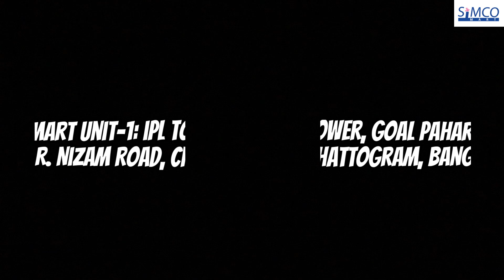নীরব ঘাতক উচ্চ রক্তচাপকে রাখুন কন্ট্রোলে ।। Simco Mart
উচ্চ রক্তচাপ হলো এক নীরব ঘাতক। কিন্তু এই ঘাতক তো বলেকয়ে বিপদ ডেকে আনে না। তাই রক্তচাপ সম্পর্কে সচেতন থাকার বিকল্প নেই। সচেতন থাকতে নিয়মিত রক্তচাপ পরিমাপ করতে হবে। কে না–জানে, উচ্চ রক্তচাপের রোগীদের ব্যবহারের জন্য সহজ যন্ত্র হচ্ছে রক্তচাপ মাপার যন্ত্র। তবে অবশ্যই সঠিক ব্যবহার ও নিয়ন্ত্রণ জানা থাকতে হবে।

এটি বিশ্ব জুড়ে স্বাস্থ্যসেবা পেশাদারদের দ্বারা স্বীকৃত। কারণ এটি যথেষ্ট নির্ভরযোগ্য ফলাফল মাপে, তবে সঠিক রিডিং পেতে, এটি অবশ্যই সঠিকভাবে ব্যবহার ও নিয়ন্ত্রণ করতে হবে।